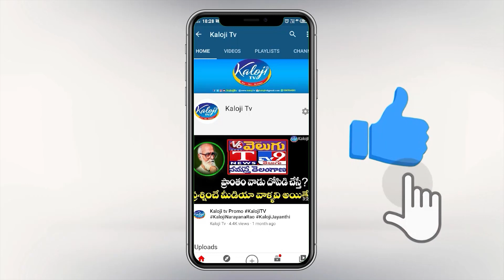200 కుటుంబాలు గంగలో మునిగిపోతే ఎమ్మెల్యే అనెటోడు రాలేదు | Mancherial Public Talk 2023 | Kaloji TV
200 కుటుంబాలు గంగలో మునిగిపోతే ఎమ్మెల్యే అనెటోడు రాలేదు | Mancherial Public Talk 2023 | Kaloji TV

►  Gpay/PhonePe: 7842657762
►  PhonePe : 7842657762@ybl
►  Gpay : kalojitv@okicici